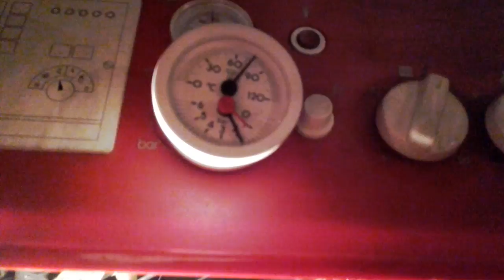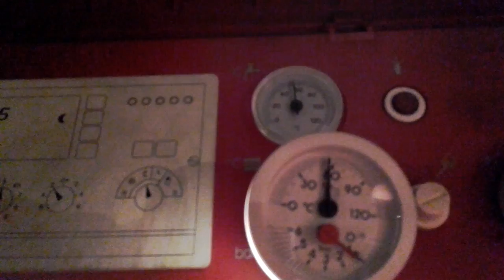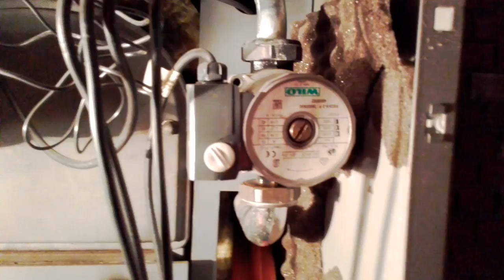Desbloquear bomba de calefaccion(1)